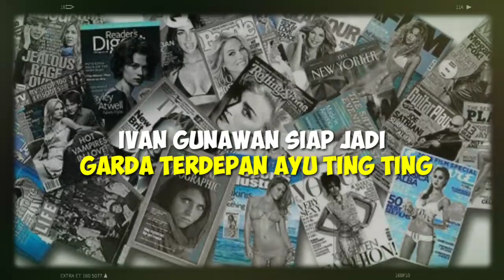IVAN GUNAWAN Garda Terdepan AYU TING TING Mau Kawin